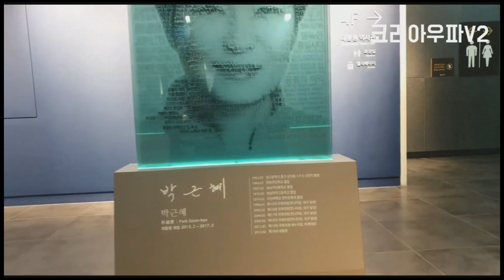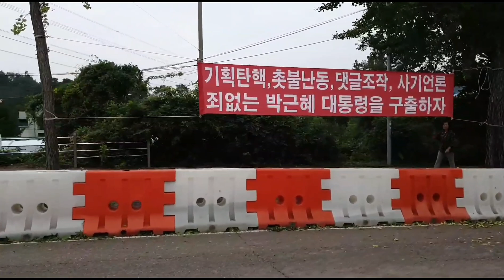박근혜대통령 형집행정지 불허??